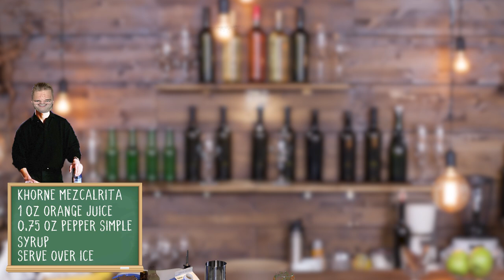How to Make a Khorne Mezcalrita | Total War Warhammer 3 Cocktail